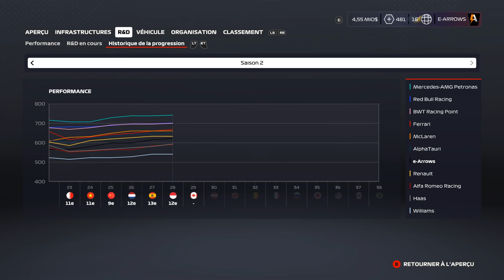F1 2020 - My Team #27 S2 : FRAYEUR SOUS LE TUNNEL !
Réseaux

Partenaires

Mon matériel

Mods utilisés